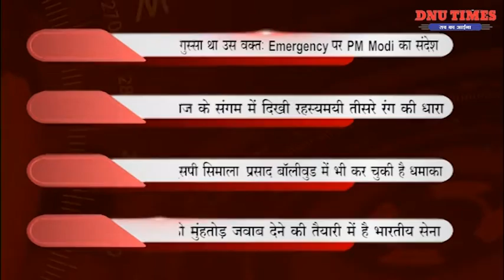DNU TIMES NEWS HEADLINES